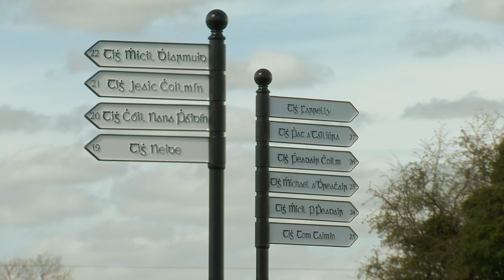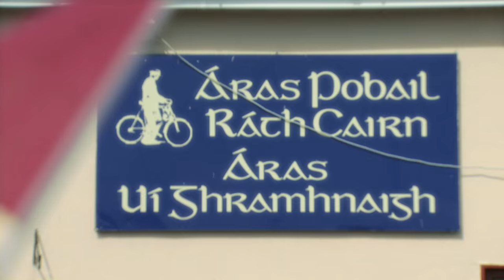Logainm Clár 4 An Mhí: Étáin Ní Churraoin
Is é cúrsaí áitreabh atá á phlé sa clár seo.

Étáin Ní Churraoin
“Ráth Cairn Glas Gréine na Mí”